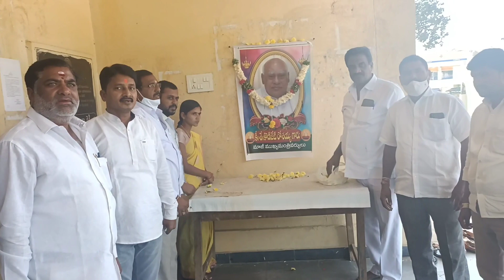కొణిజేటి రోశయ్యకు ఘన నివాళులు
నేడు మాజీ ముఖ్యమంత్రి కొణిజేటి రోశయ్య అకాల మృతి చెందడంతో నర్సాపూర్ నియోజకవర్గం లోని కాంగ్రెస్ నాయకులు మాజీ ముఖ్యమంత్రి రోశయ్య గారికి చిత్రపటానికి పూలమాల వేసి ఘన నివాళులు అర్పించిన నర్సాపూర్ కాంగ్రెస్ శ్రేణులు